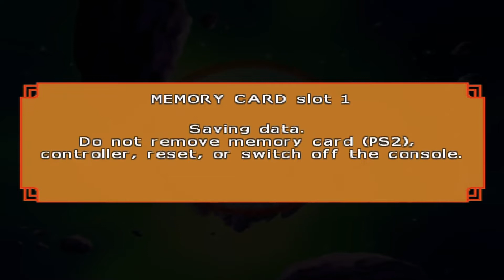Can Trunks take on the Otherworld Tournament?